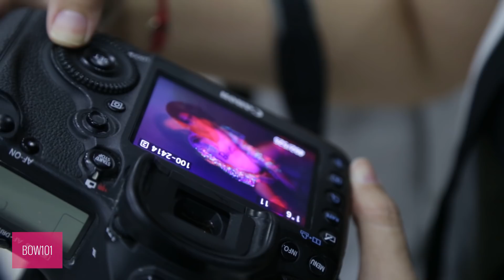Học Chụp Ảnh Thời Trang cùng Siêu mẫu Võ Hoàng Yến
Buổi thực hành chụp thời trang của lớp nhiếp ảnh 102 cùng với siêu mẫu Võ Hoàng Yến